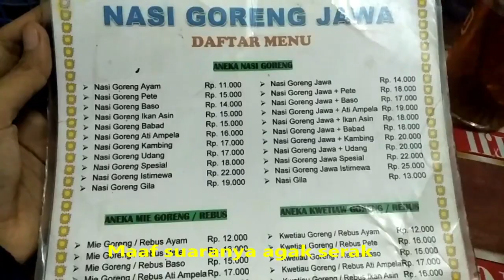Nasi Goreng Terrrr enak di Kota Tegal | VLOG #2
Hi semuanya :) di vidio ini aku mau review nasi goreng favorit di kota tegal nih :D buat kalian penggemar nasi goreng atau yang suka kulineran kalian wajib kesini :) kalau kalian mau tau alamatnya tonton sampai habis ya vidionya hehehe
Happy Watching :)